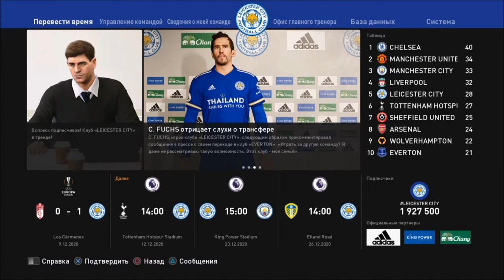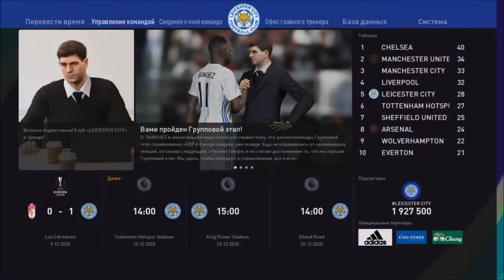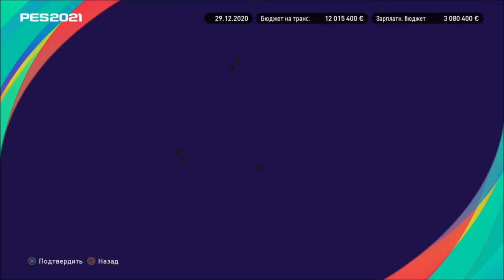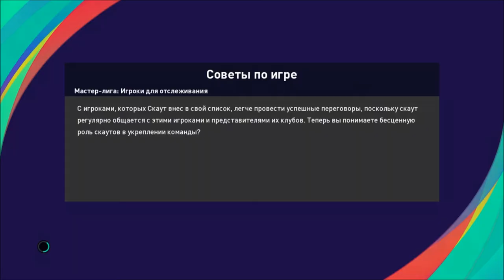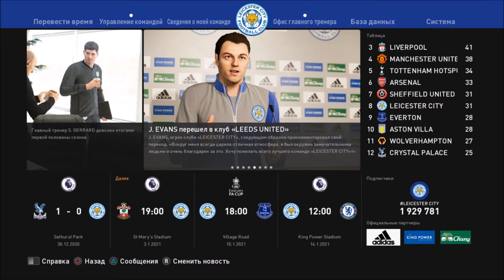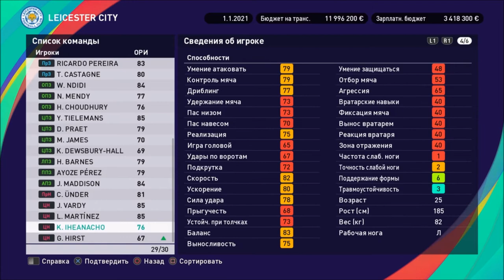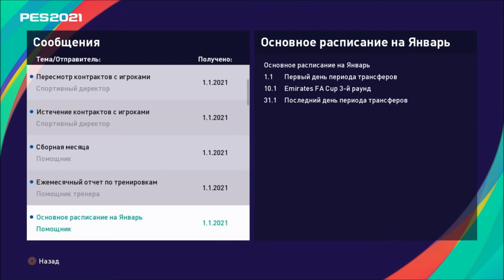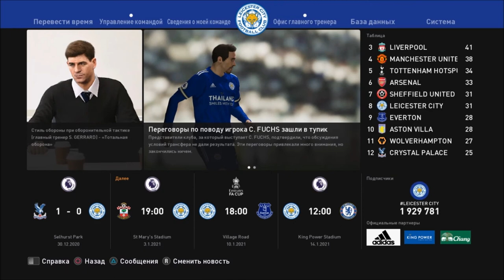КАРЬЕРА ЗА ЛЕСТЕР #7 l PES 2021